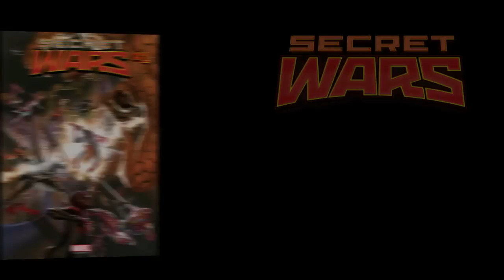Secret Wars Battleworld Revealed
A Marvel teaser spotlighting the Secret Wars of 2015.